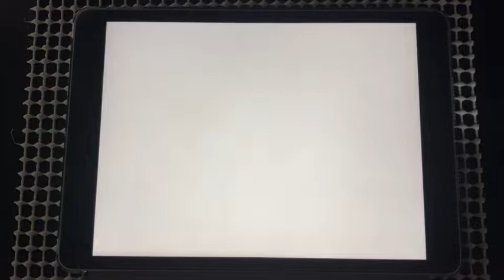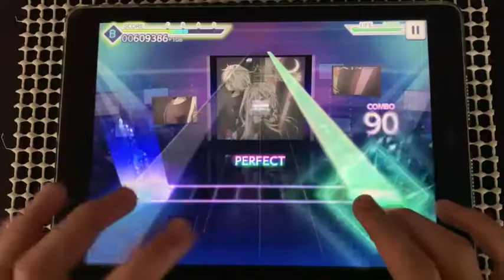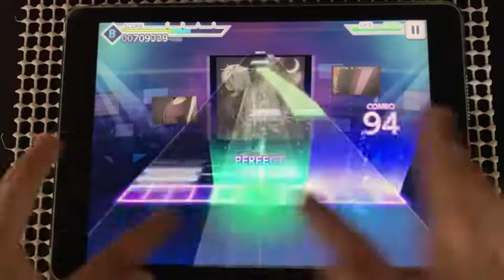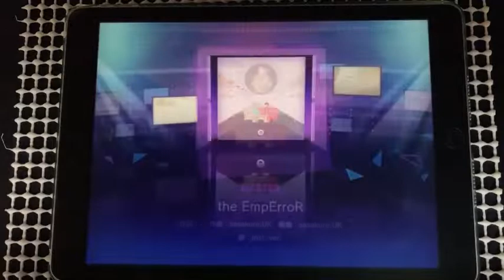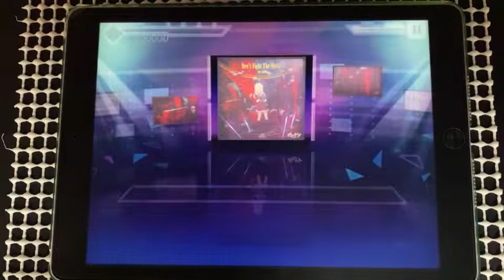【プロセカ】真皆伝なら最高難易度くらい余裕でできるよなぁ？？(出来ません)【プロセカ実況】【Project SEKAI】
はい
初音ミクの消失[MASTER 33]
初音ミクの激唱[MASTER 33]
六兆年と一夜物語[MASTER 33]
マシンガンポエムドール[MASTER 33]
エンドマークに希望と涙を添えて[MASTER 34]
The EmpErroR [MASTER 34](ジエンペラー)
Don’t Fight The Music [MASTER 34](ドンファイ)

iPad 無印　第9世代